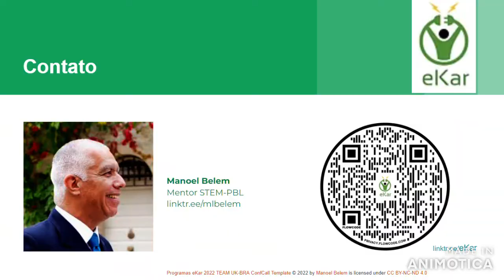Depoimento Programa eKar 2022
Depoimentos de alunos, pais e professores que participaram ativamente do Programa eKar em 2022. A Equipe Team UKBRA que foi mentorada  na THS - Truro High School em Cornwall e competiu na Final internacional da Campeonato Mundial da Greenpower Education Trust em outubro de 2022 em Goodwood - UK.

Parabéns a todos que viabilizaram este marco na aprendizagem ativa no Brasil !!!

Depoentes (por ordem de aparição):
Lucas Bulhões (Escola Bosque)
Carlos Grunauer (Escola Bosque)
Prof. Fabiano Paulidetti (Escola Bosque - Robótica)
Laís Oliveira (mãe da Ana Oliveira)
Émilly Bulhões (mãe Lucas)
Carlos Grunauer (pai do Carlinhos)
Prof. Leônidas Alvarez (Fatec)
- Participação no programa eKar 2022 traz desenvoltura e responsabilidade.
- Destaque para autonomia e confiança adquiridas durante o projeto.
- Resultados maravilhosos obtidos pelos participantes.
- Habilidades desenvolvidas serão úteis em qualquer área da vida.
- Recomendação do programa para qualquer escola devido aos benefícios duradouros.